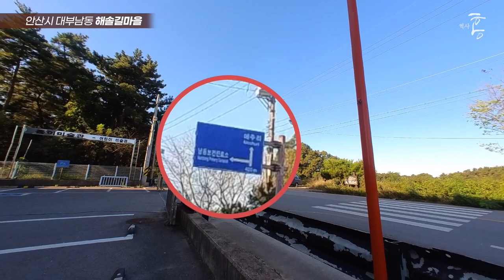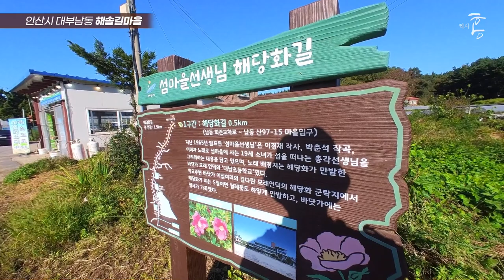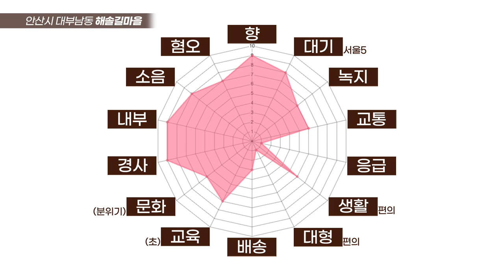수도권 아름다운 섬마을의 충격 대반전 (마을답사 130)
주소: 안산시 대부남동 (다원포도)